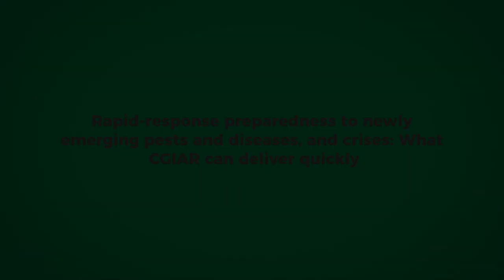CGIAR: Rapid response preparedness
B.M. Prasanna, director of the CGIAR Research Program on Maize (MAIZE), discusses what the CGIAR offers in rapid response preparedness to newly emerging pests, diseases and crises.